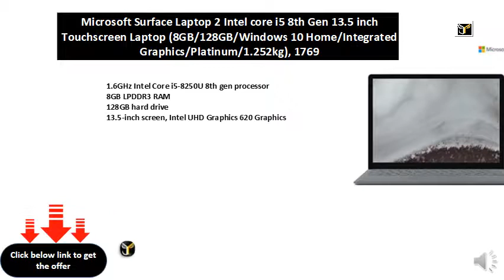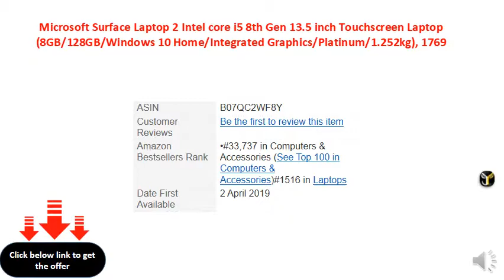Microsoft Surface Laptop 2 Intel core i5 8th Gen 13.5 inch Touchscreen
1.6GHz Intel Core i5-8250U 8th gen processor
8GB LPDDR3 RAM
128GB hard drive
13.5-inch screen, Intel UHD Graphics 620 Graphics
Windows 10 Home operating system
14.5 hours battery life, 1.25kg laptop